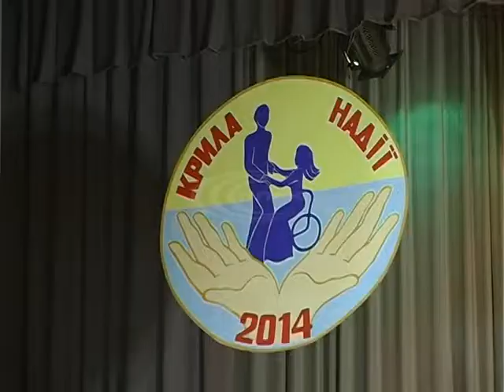Своєю творчістю надихали та ділилися люди з особливими потребами на фестивалі у Краматорську